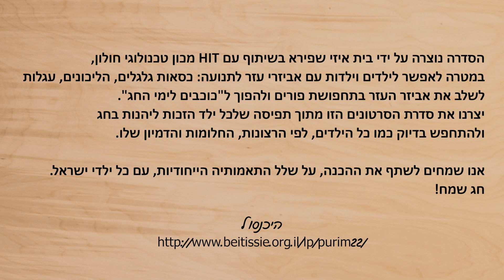תחפושות מתגשמות - DIY - תחפושת מטוס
הסדרה נוצרה על ידי בית איזי שפירא בשיתוף עם HIT מכון טכנולוגי חולון,
במטרה לאפשר לילדים וילדות עם אביזרי עזר לתנועה: כסאות גלגלים, הליכונים, עגלות
לשלב את אביזר העזר בתחפושת פורים ולהפוך ל"כוכבים לימי החג".
יצרנו את סדרת הסרטונים הזו מתוך תפיסה שלכל ילד הזכות ליהנות בחג
ולהתחפש בדיוק כמו כל הילדים, לפי הרצונות, החלומות והדמיון שלו.
אנו שמחים לשתף את ההכנה, על שלל התאמותיה הייחודיות, עם כל ילדי ישראל.
חג שמח!

קרדיטים:
בית איזי שפירא: טל נאמן, דנאל רובין
HIT המכון הטכנולוגי חולון: עדי שפיגל
 בימוי והפקה: קראייטאיט סטודיו  - שי ברמלי
מקום ההקלטה: בית איזי שפירא
דוגמן תחפושת: אריאל לוי
עיצוב התחפושת: ליאן סלסטה
ניהול אמנותי: עדי שפיגל
ייעוץ מקצועי: אור ג׳ופי, עמית פישר
תודות:
בית איזי שפירא:
עמיר לרנר - מנכ"ל
סיגל וינטר - מנהלת פיתוח משאבים ויחסי ציבור
מייקל לורנס – מנהל פיתוח משאבים חו"ל
לילי לוינטון – סמנכ"לית מקצועית
שלומית הרץ – סמנכ"לית כספים
HIT מכון טכנולוגי חולון:
דקאנט הסטודנטים והמחלקה לעיצוב תעשייתי
פרופ' אדוארד יעקובוב – נשיא HIT מכון טכנולוגי חולון
שמואל גולדברג – מנכ"ל
ד"ר יוליה עינב – דקאנית הסטודנטים
עופר זיק – ראש המחלקה לעיצוב תעשייתי
יפה סיטבון – אחראית מעורבות חברתית
 HOT VOD YOUNG
איריס זילברמן דוברת HIT מכון טכנולוגי חולון
קמחזי תקשורת
ליאת אריאב תקשורת ויח"צ
"ארטולס" – חומרי יצירה. קובי אדרי